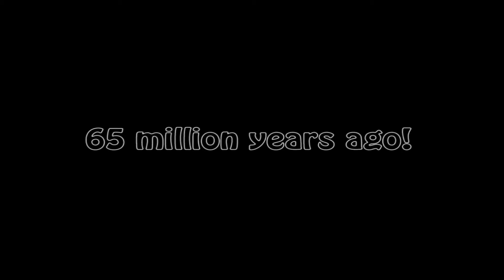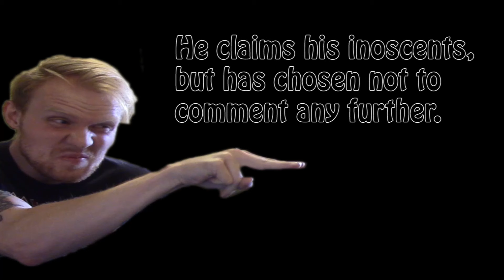Save the president! - JPOG eps3